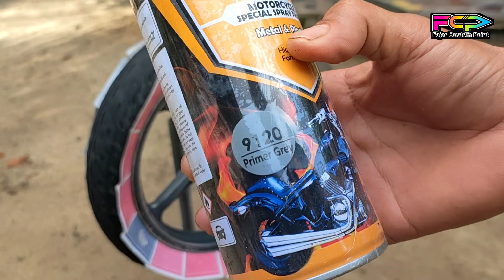Velg bunglon‼️Jalan pintas buat motor tampil berkelas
Hallo guys..
jumpa lagi dengan saya
kali ini projek kita cat velg bunglon‼️jalan pintas buat motor tampil berkelas hanya dengan cat semprot diton premium.
snake venom hc 9090

cara aplikasi

primer gry 9120
black 9109
snake venom 9090
clear gloss 9128

snack vidio
fajar custom paint

Snack vidio
Galery oto paint

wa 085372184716